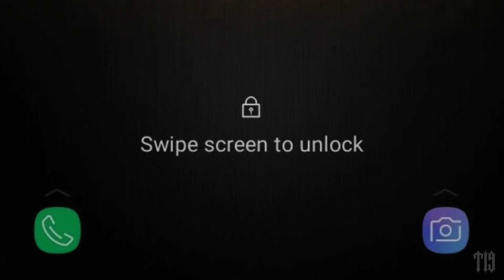January 01, 2023p The Borderline sample